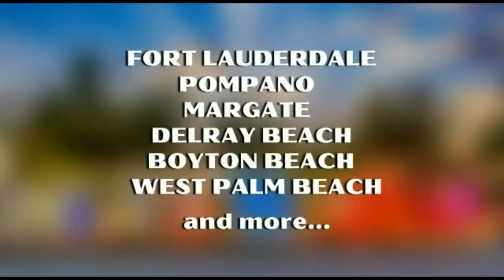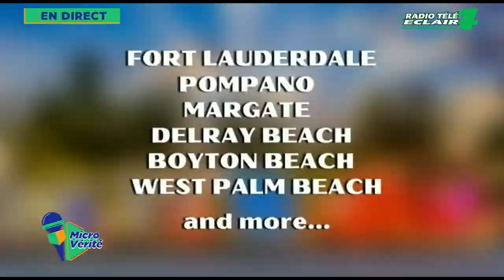MICRO VÉRITÉ | KAT SOU TAB | ( 23 MARS 2024 ) Radio Télé Éclair